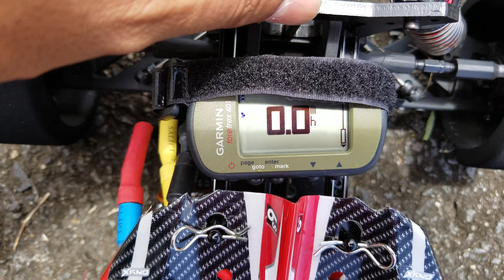Arrma Typhon 131mph 6s 2pass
Arrma Typhon Speedrun 131mph 6s desde Puerto Rico